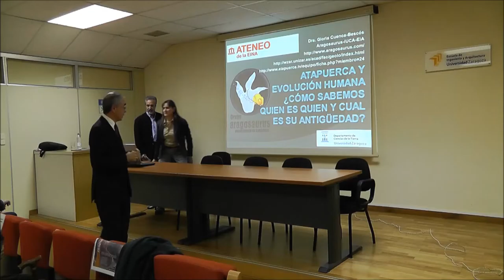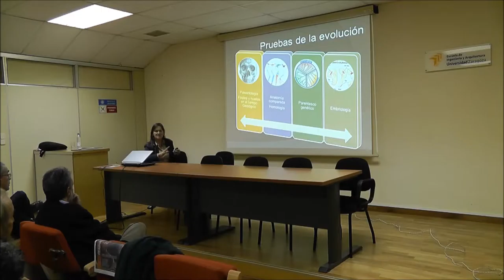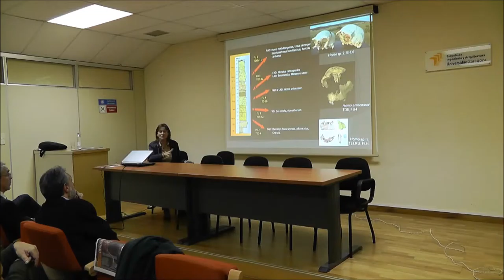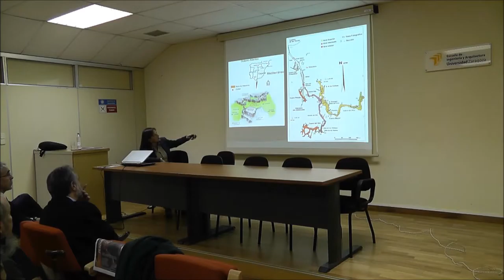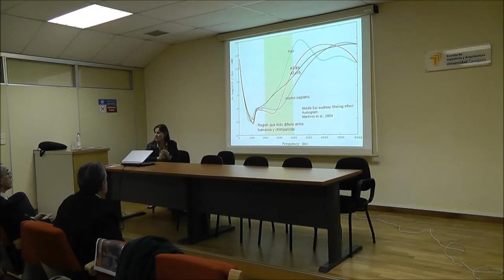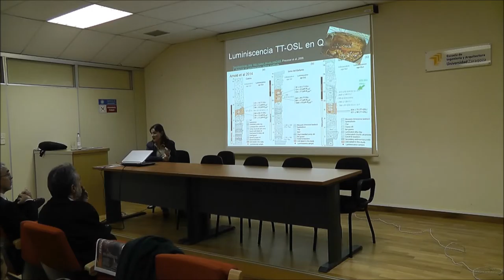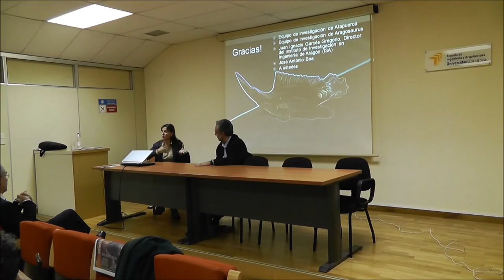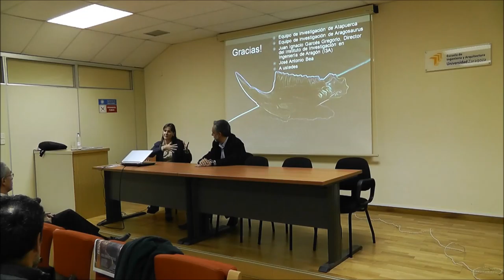Ateneo 260: "Atapuerca y evolución humana: ¿cómo sabemos quién es quién y cuál es su antigüedad?"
Miércoles, 18/11/2015

La Sierra de Atapuerca es un pequeño complejo de cuevas y fisuras de origen kárstico donde la tierra y el tiempo se han aliado para conservar los vestigios de nuestros ancestros. Como si de antiguas tumbas se tratara, los huesos de los antiguos homínidos se conservan en las profundidades de las cavernas, al igual que su industria en piedra y animales y plantas de los alrededores. Escáneres, morfometría y estadística permiten determinar quién es quién. La orientación de cristales ferromagnéticos, análisis de isótropos y bioestratigrafía nos permiten conocer su antigüedad.

Ponente:
Gloria Cuenca Bescós
Dra. profesora del Dpto. de Ciencias de la Tierra de la Facultad de Ciencias
Miembro del equipo de Atapuerca desde 1991

Presenta y modera:
José Antonio Bea Cascarosa
Profesor titular del Área de Mecánica de Medios Continuos y Tª de Estructuras
Dpto. de Ingeniería Mecánica

Fecha: Miércoles, 18 de noviembre de 2015
Hora:  18 h.
Lugar: Sala de Grados, edificio Torres Quevedo, EINA